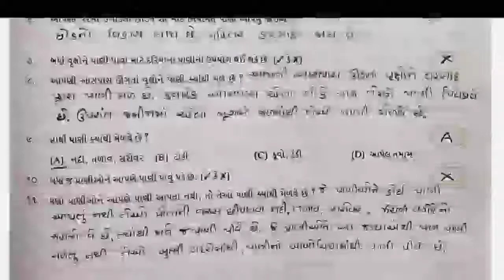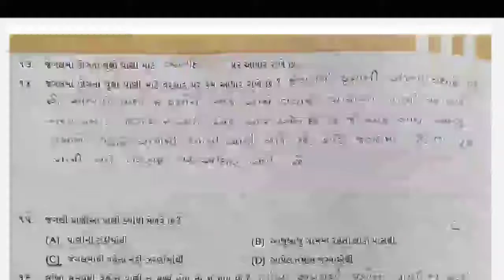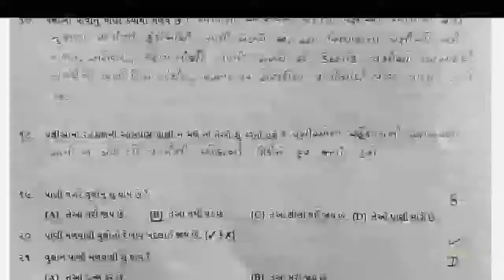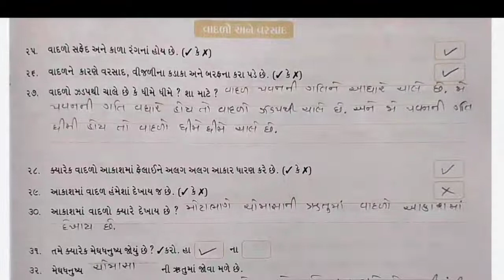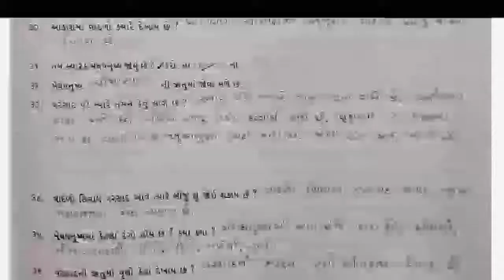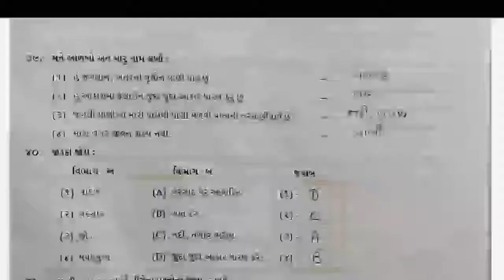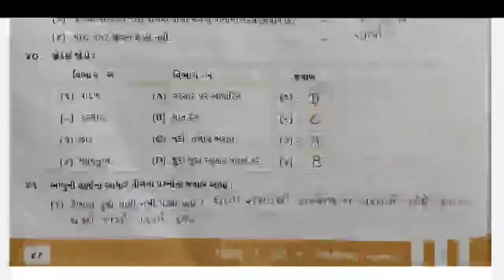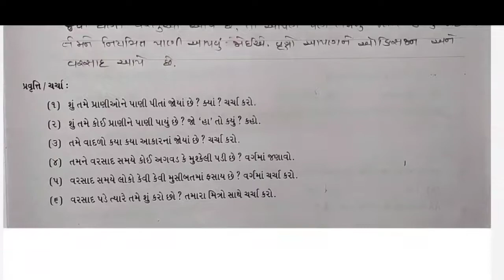STD 03 AASPAS CH 09 PART 02